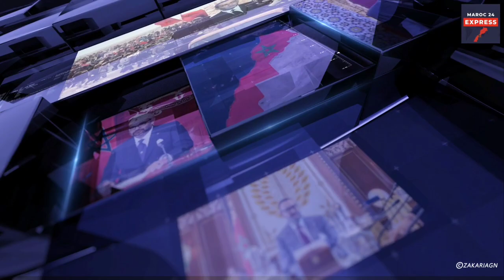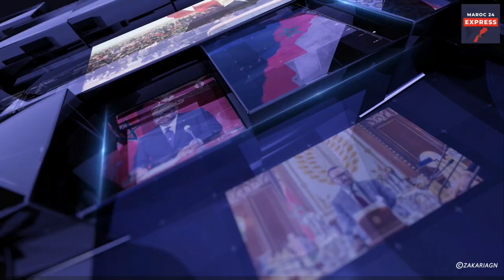LA FRANCE MUTIQUE SUR LA PRÉSIDENTIELLE ALGÉRIEN !!